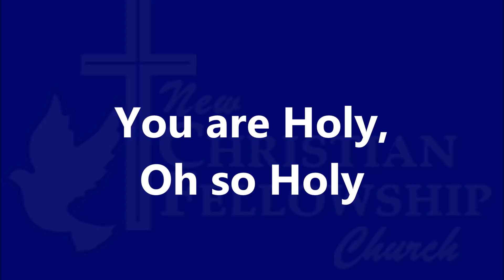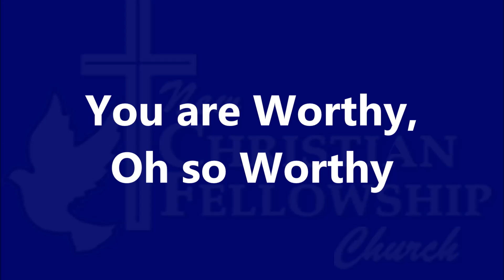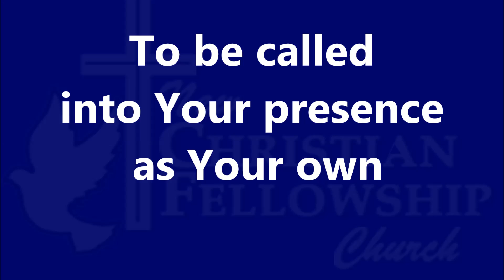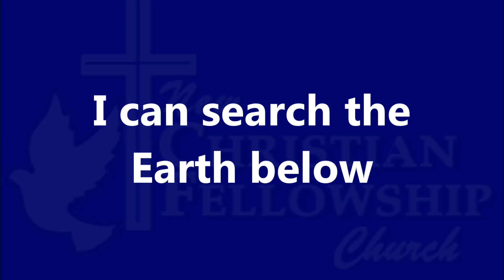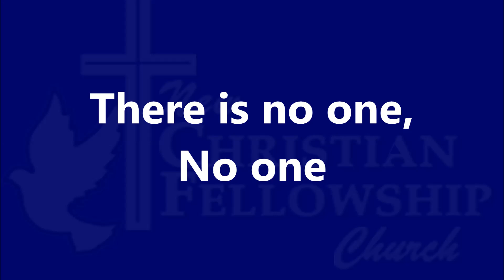You Are Holy - Lisa McClendon - Lyrics